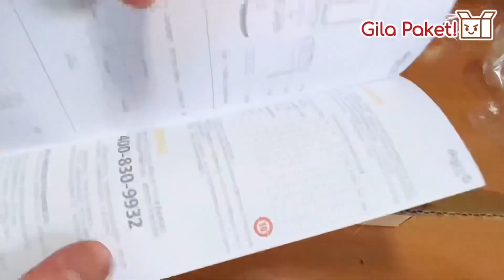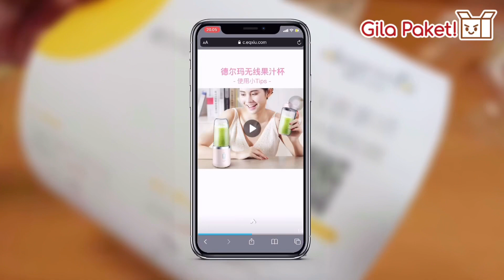NGEJUICE DIMANA SAJA | XIAOMI DEERMA PORTABLE BLENDER UNBOXING & REVIEW BY GILA PAKET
Salam segar Paketers!
Di video ini, Gila Paket membuat jus buah segar dengan portable blender dari Xiaomi Deerma.
Blender ini asli keren banget guys. Sangat praktis dan gampang digunakan dimana saja.

🎵 Track Info:

Title: Mi​-​Lo by Smith The Mister